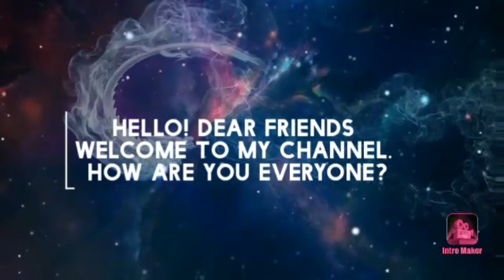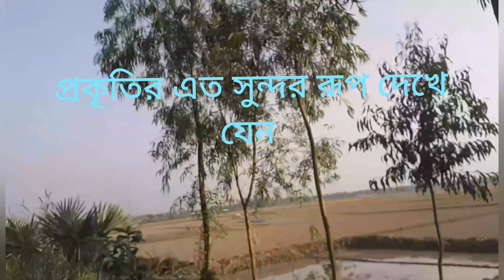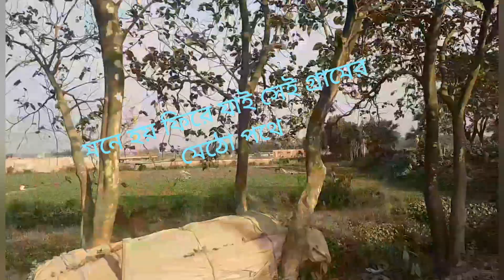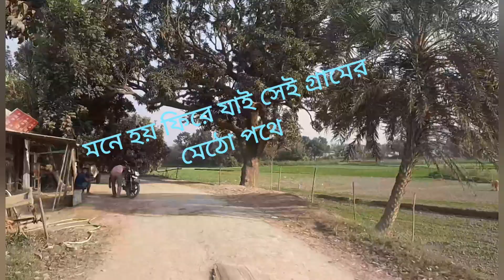গ্রামের পথে কিছুক্ষণ সময়